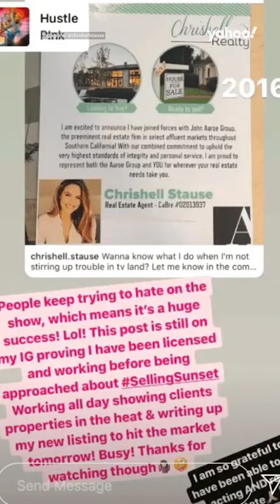Are they actually real estate agents on Selling Sunset?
The reality show about a lavish Hollywood real estate agency, operating under twin brothers Jason and Brett Oppenheim, was a hit when the first season premiered in 2019.